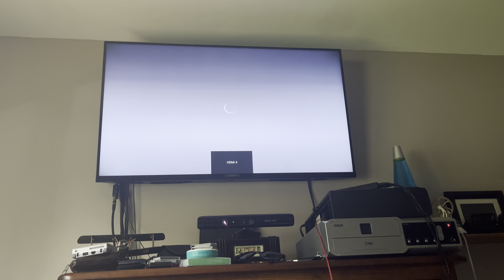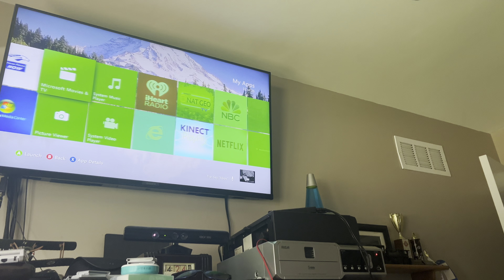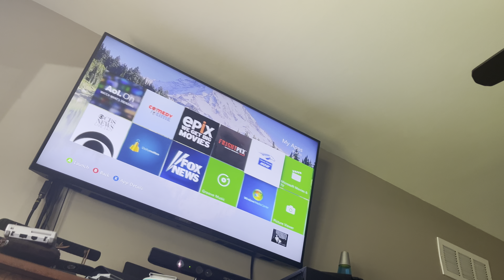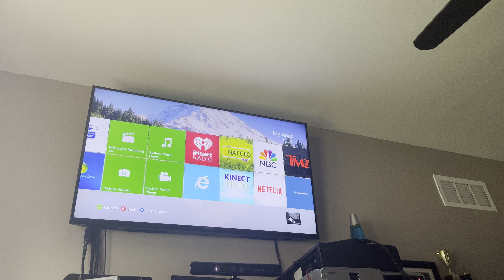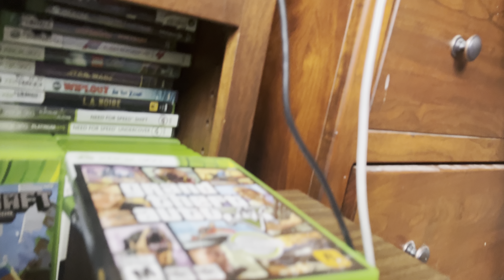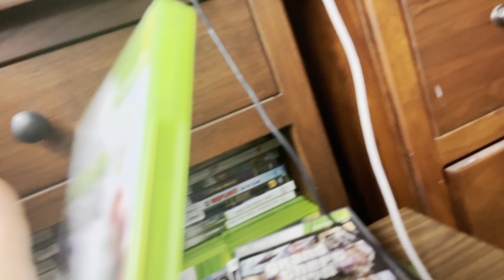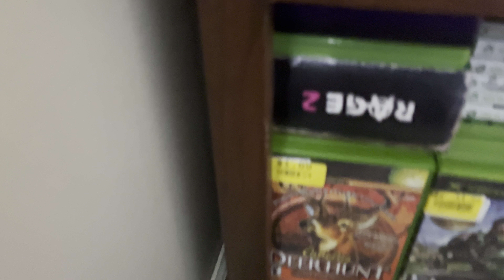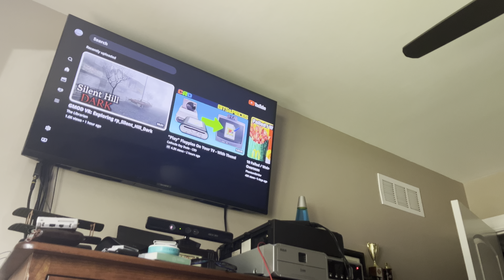Goodbye Xbox 360 store